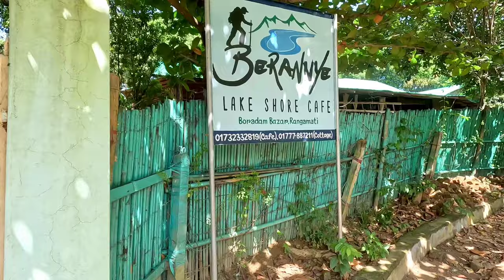Berannye Lake Shore Cafe পাহাড়ি খাবার Kaptai Chittagong by Nayeem Sir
Berannye Lake Shore Cafe দুপুরের খাবার Kaptai Chittagong by Nayeem and Fariha, please forgive us if we make mistakes. Hello everyone, Assalamualaikum, we would like to share our daily life experience with everyone. Haters, lovers, friends, students: We hope you will enjoy our activities.
Pray for us. Dear Haters and lovers.